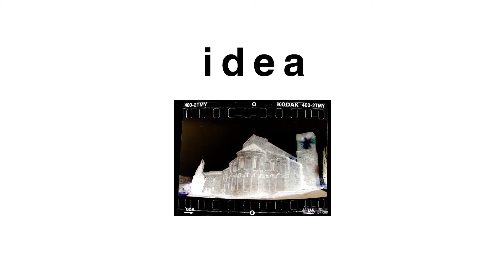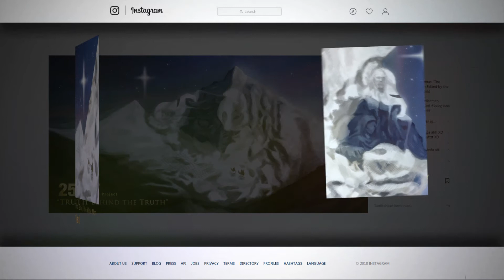Van Gogh Project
This Personal Project started at October 2017. The image purposely made hard to be seen with naked eye but still visible to be noticed. People with good and thorough observation about art will notice and start questioning about the image and the project itself.

Van gogh die because of ignorance. Van Gogh created 900 paintings and made 1100 drawings and sketches, but only sold one painting during his life time. Poverty and deppresion are around him. There are many good artist or artworks are underappreciated because we simply judge or judge pettyly about their artworks but we forget about the meaning behind and the struggle.  Some brilliant artists stop producing art because we just take it for granted of what they do and never think seriously about what is art to an artist and artist to the community. They deserve to live with their passion but because of ignorance  we think that's just a piece of paper.

Underrated artists or artworks need appreciation. Small acts of appreciation will motivate artist to live with their passion and produce more artworks.

SUPPORT them BEFORE it's too LATE

Music : Here Comes The Hotstepper - Evian remix by Yuksek (FULL VERSION)